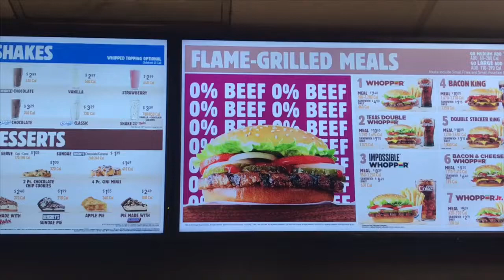Impossible whopper challenge - taste test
Tonight I am going to try both the impossible whopper and a real whopper to see if I can tell the difference…

Have you tried this challenge? What do you think?